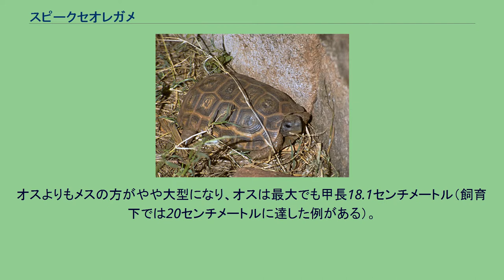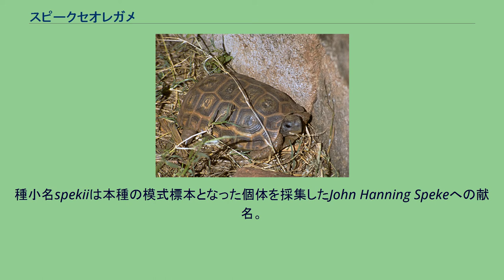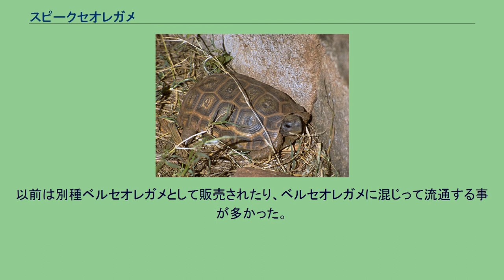スピークセオレガメ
スピークセオレガメ（学名：Kinixys spekii）は、リクガメ科セオレガメ属に分類されるカメ。
アンゴラ、ケニア南部、コンゴ民主共和国南部、ザンビア、ジンバブエ、スワジランド、タンザニア北部および西部、ブルンジ、ボツワナ北部および東部、南アフリカ共和国北東部、モザンビーク西部 最大甲長19.8センチメートル。
オスよりもメスの方がやや大型になり、オスは最大でも甲長18.1センチメートル（飼育下では20センチメートルに達した例がある）。
背甲は扁平かやや扁平で、甲長は甲高の1/2-1/3以上。
背甲は上から見ると細長い。
項甲板は細長い。
椎甲板は縦幅よりも横幅の方が長い。
縁甲板は左右に12枚ずつあり、左右の第12縁甲板は癒合する。
縁甲板は鋸状に尖らない。
背甲の蝶番は発達し、縁甲板だけでなく肋甲板にも蝶番がある。
腋下甲板は中型で、左右に2枚ずつある。
喉甲板はやや前方へ突出し、先端は背甲の前端よりもやや前部に達する。
左右の喉甲板の横幅は、左右の喉甲板の継ぎ目の長さ（間喉甲板長）の2倍未満。
左右の股甲板の継ぎ目の長さは、左右の肛甲板の継ぎ目の長さよりも短い。
腹甲の色彩は黄色や黄褐色で、放射状の暗色斑、暗色の筋模様や斑点が入る個体が多い。
甲板の継ぎ目（シーム）周辺や初生甲板を除いて腹甲の色彩が黒い個体もいる。
頭部は中型かやや大型。
上顎の先端は鉤状に尖るが、磨耗する個体もいる。
額を覆う鱗（額板）は1枚で、額板の前部を覆う鱗（前額板）は左右に1枚ずつある。
前肢の爪は5本で、後肢の爪は3-4本。
後肢の踵には大型鱗がない。
頭部や四肢、尾の色彩は褐色や暗褐色、灰褐色、淡黄色と変異が大きく、四肢や尾は頭部よりも暗色になる個体もいる。
孵化直後の幼体は甲長3-5センチメートル。
幼体は椎甲板にはほとんど発達しない筋状の盛りあがり（キール）がある。
背甲の色彩は淡黄色や黄色で、孵化直後からある甲板（初生甲板）や外縁は黒や暗褐色。
成長に伴いキールは消失し、背甲の色彩も変化する。
オスは第4椎甲板前部がやや盛り上がる個体が多く、喉甲板がより分厚く突出する。
オスは背甲の色彩が黄褐色で、初生甲板の暗色部が淡くなって消失することもあり外縁は黄褐色になる。
また背甲全体が黄褐色や灰褐色になる個体もいる。
メスは背甲の色彩が淡黄色や黄色で、初生甲板は黒や暗褐色で外縁に放射状の暗色斑が入る個体が多い。
サバナ気候や温帯夏雨気候で主に標高200-千数百メートル（モザンビーク南西部のみ低地に生息する）にある草原などに生息し、低木や藪が点在し岩が多いやや乾燥した環境を好む。
昼行性だが、夏季の高温時には日中を除いて活動することもある。
降雨時や降雨後に活発に活動する。
岩の隙間や小動物の巣穴、蟻塚や岩の下などに掘った穴などを隠れ家にする。
夏季や冬季になると隠れ家の中で休眠する。
食性は雑食で、植物、キノコ、昆虫、多足類、貝類などを食べた例がある。
分布域南部では雨期の初めに交尾を行い、オス同士では喉甲板をぶつけて相手を追い払ったりひっくり返して争う。
分布域南部では11-翌4月に、1回に2-6個の卵を年に数回に分けて産む。
卵は飼育下では29℃の環境下で220日で孵化した例がある。
種小名spekiiは本種の模式標本となった個体を採集したJohn Hanning Spekeへの献名。
以前は別種ベルセオレガメとして販売されたり、ベルセオレガメに混じって流通する事が多かった。